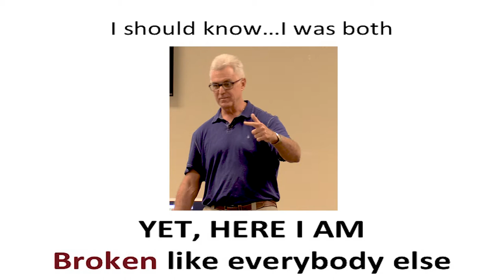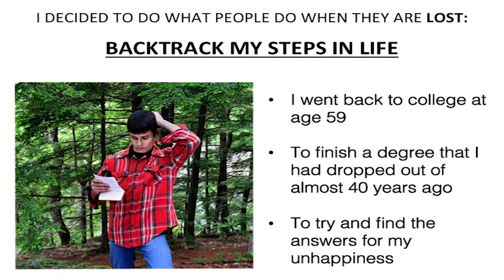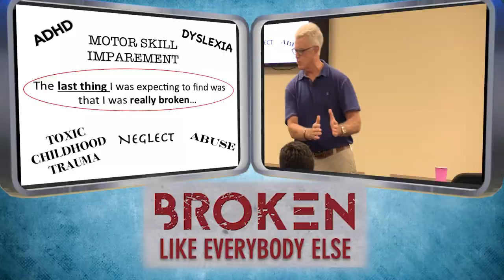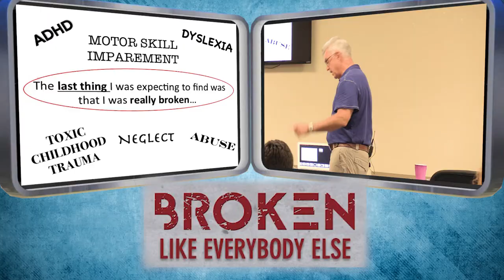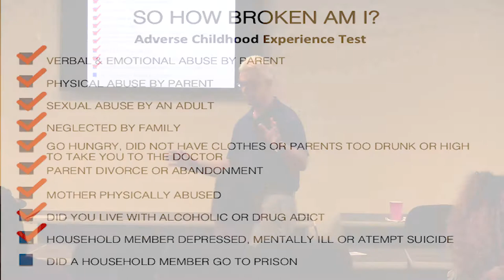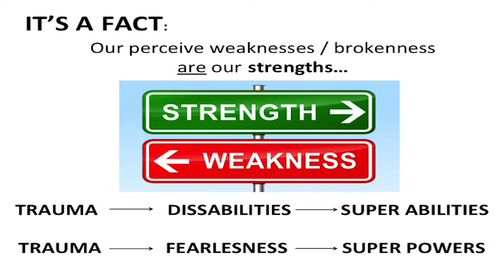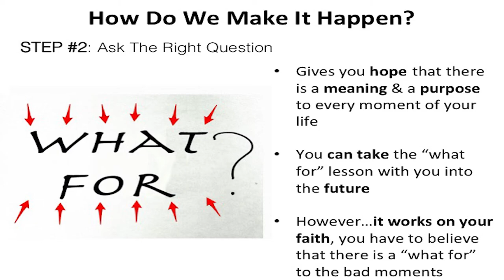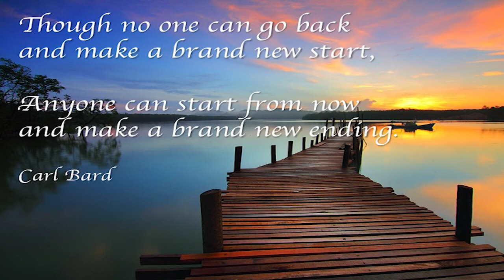BROKEN LIKE EVERYBODY ELSE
A story of trauma and redemption. An abused child of Cuban refugees, a drug-dealing teenager, an addict, and an entrepreneur. Jose Del Cueto emerged from the depths of adversity and now struggles with trauma-induced learning disabilities. His journey has taught him the humility, mindfulness, and compassion it takes to be the loving family man he is today.

"Medical research on trauma-induced ADHD predicts a poor outcome in adult life, yet Joe's story is of hope for millions of people who endured childhood trauma and the learning disabilities or substance abuse derived therefrom." --Michael J. Marchese, M.D.

"When you sense that something is wrong with you but don't know what it is, an answer can really help you lead a better life by putting things in perspective. I am grateful to have found my answer." --Joe Del Cueto